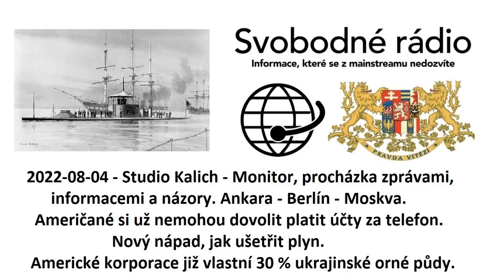2022-08-04 - Studio Kalich - Monitor, procházka zprávami, informacemi a názory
Ankara - Berlín – Moskva.
Američané si už nemohou dovolit platit účty za telefon.
Nový nápad, jak ušetřit plyn.
Americké korporace již vlastní 30 % ukrajinské orné půdy.
Ruská armáda zneškodnila elitní prapor prezidenta Zelenského.
Opravdu chcete žít ve světě, který zavádí současné „elity“?